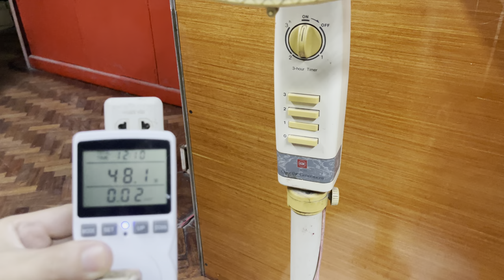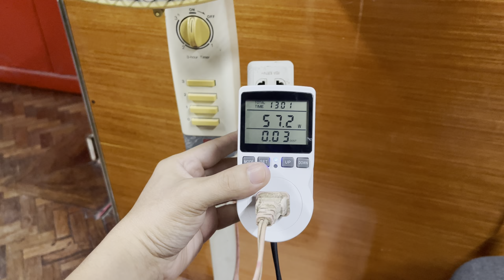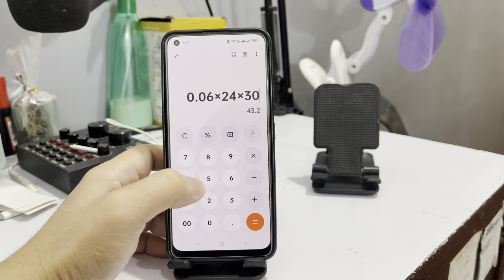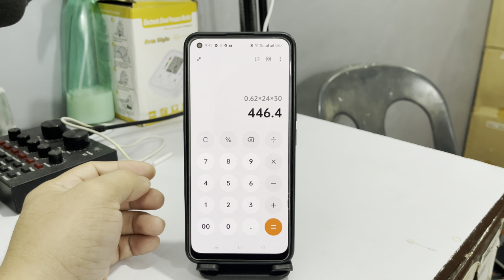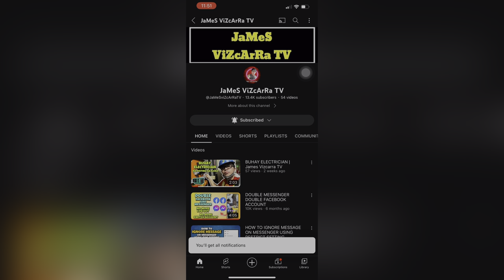ELECTRIC FAN VS CLIP FAN | Kuryente Tipid Tips | James Vizcarra TV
ELECTRIC FAN VS CLIP FAN | Kuryente Tipid Tips